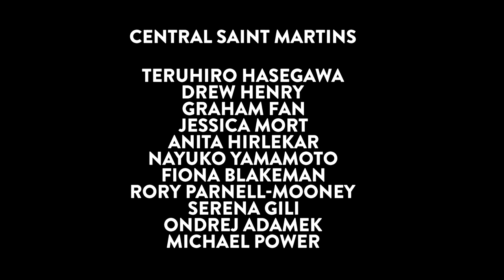Central Saint Martins MA London Fashion Week show: Central Saint Martins MA AW14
Central Saint Martins MA London Fashion Week show: Central Saint Martins MA AW14 Collection See highlights from the Central Saint Martins MA London Fashion Week Catwalk Show. Here is Central Saint Martins MA Autumn / Winter 2014 Collection straight from the runway. British Fashion TV will be covering London Fashion Week LFW AW 2014 with live streams of all the on site London Fashion Week runway shows, exclusive backstage access and interviews with London Fashion Week designers.  Watch the Central Saint Martins MA catwalk show for Autumn / Winter 2014 at London Fashion Week. For more on London Fashion Week 2014, The British Fashion Council and fashion trends for 2014, please visit the London Fashion Week